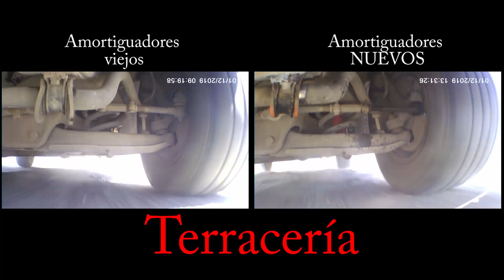¡¡INCREIBLE!! Así se ve la suspensión con amortiguadores que no sirven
Esta vez nos aventuramos a grabar debajo de una camioneta para saber como se ve la suspensión cuando los amortiguadores ya no sirven. Los resultados nos dejaron sorprendidos.

0:00 Introducción
0:36 Pruebas antes de comenzar
1:06 1er Prueba en carretera
1:19 1er Prueba en empedrado
1:29 1er Prueba en terraceria
2:06 Comencemos con el cambio de amortiguadores
2:19 Recomendaciones
4:16 2da Prueba en carretera
4:29 2da Prueba en empedrado
4:43 2da Prueba en terraceria
5:01 Conclusiones